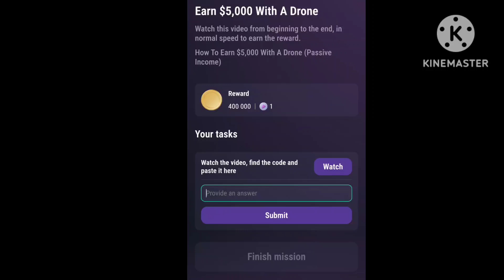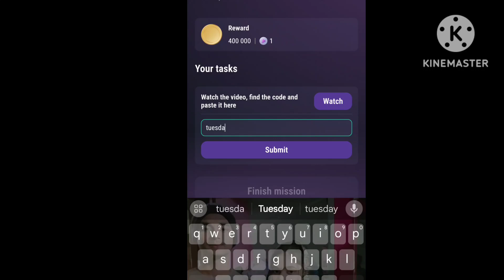Earn $5,000 With A Drone | Tapswap Code | How to Earn $5,000 With A Drone (Passive Income)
Your Queries ;
 Code
TapSwap
Today TapSwap Video Code
TapSwap airdrope
TapSwap withdrawal
TapSwap mining airdrop
TapSwap
TapSwap airdrope
TapSwap withdrawal
TapSwap
TapSwap airdrop
TapSwap withdrawal
TapSwap Video Task
TapSwap crypto
TapSwap Trend
tapswap code
tapswap
tapswap code
tapswap
tapswap code
crypto
tapswap withdrawal
crypto news
tapswap mining
tapswap update
tapswap code
tapswap education

coming soon.